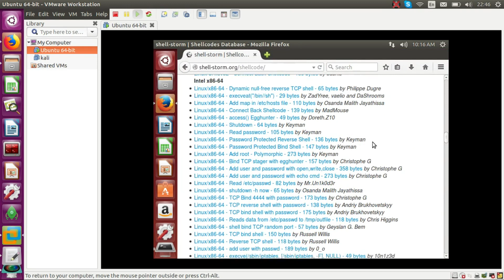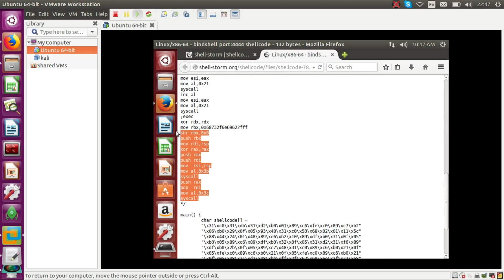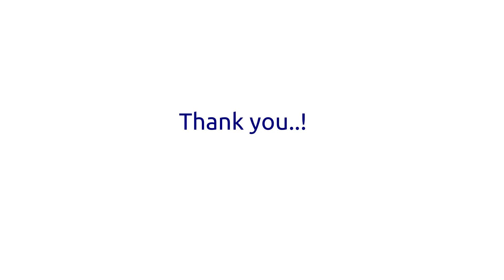Bindshell Port 4444 using Shell Code